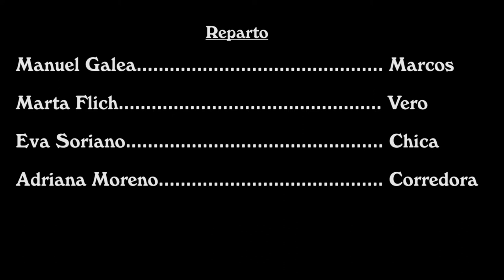FOOTING & BARRIGAS. Cortometraje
Marcos sale a correr con su chica, Vero. Pero ella tiene algo importante que decirle.
Cortometraje dirigido por Jero Cantero y escrito por Manuel Galea que protagoniza junto a Marta Flich.